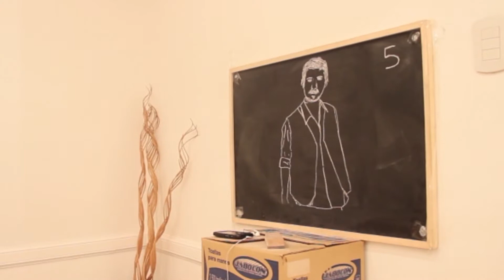Detrás de cámaras - Animación de Brina, Videoclip de Kevin Diggs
Animación por Rotoscopía.
1032 fotogramas dibujados a mano